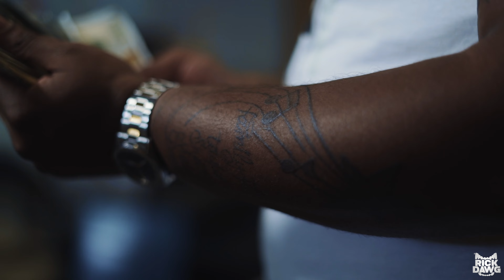SRT Cane - Hard Flow Feat TyFoe (Official Video) Shot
STG Cane - Hard Flow Feat Ty100k (Official Video) Shot By  @Rick Dawg